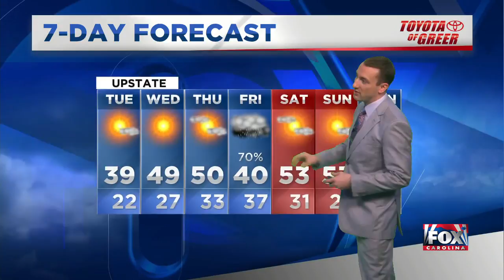Cold, but clear day ahead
Isaac says the cold will remain all day long, but the clouds should clear out, leaving a beautiful day.